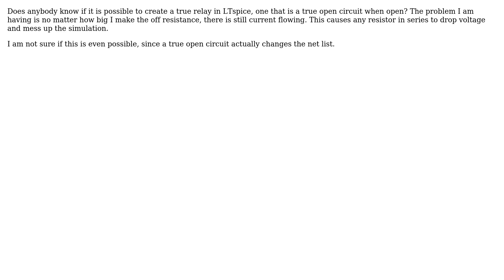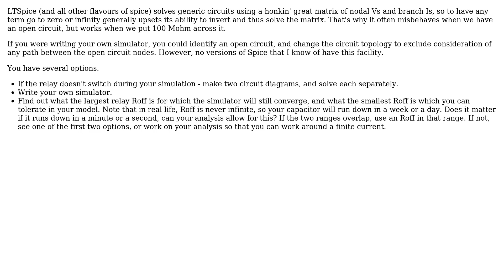Electronics: Real relay in LTSpice? (2 Solutions!!)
Electronics: Real relay in LTSpice?

With thanks & praise to God, and with thanks to the many people who have made this project possible! | Content (except music & images) licensed under CC BY-SA | Music | Images & others | With thanks to user Transistor user Neil_UK user David Santos and the Stack Exchange Network Trademarks are property of their respective owners. You are responsible for your own actions.